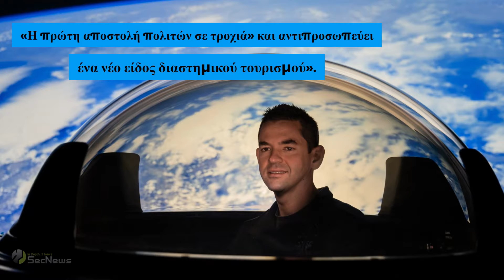Η SpaceX ξεκινά το διαστημικό τουρισμό με την αποστολή Inspiration4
Στις 15 Σεπτεμβρίου 2021, μία ομάδα διαστημικών τουριστών απογειώνεται με έναν πύραυλο SpaceX.

Η αποστολή Inspiration4, που διοργανώθηκε και χρηματοδοτήθηκε από τον επιχειρηματία Jared Isaacman, χαρακτηρίζεται ως «η πρώτη αποστολή πολιτών σε τροχιά» και αντιπροσωπεύει ένα νέο είδος διαστημικού τουρισμού».

Τους τελευταίους μήνες, παρακολουθήσαμε τους δισεκατομμυριούχους Richard Branson και Jeff Bezos να ταξιδεύουν οι ίδιοι και λίγοι ακόμα τυχεροί στο διάστημα.

Ωστόσο η περίπτωση της αποστολής Inspiration4 είναι διαφορετική καθώς στοχεύει στο να στείλει απλούς πολίτες στο διάστημα για πρώτη φορά.

Η μεγαλύτερη όμως διαφορά μεταξύ του Inspiration4 και των πτήσεων που πραγματοποιήθηκαν νωρίτερα φέτος είναι ο προορισμός.

Οι Blue Origin και Virgin Galactic μετέφεραν τους επιβάτες τους μόνο μέχρι την αρχή του διαστήματος πριν επιστρέψουν στο έδαφος λίγα λεπτά αργότερα.

Ο πύραυλος Falcon 9 και το όχημα Crew Dragon της SpaceX ωστόσο, είναι αρκετά ισχυρά για να μεταφέρουν το πλήρωμα του Inspiration4 σε τροχιά, όπου θα κάνουν τον γύρο της Γης για τρεις ημέρες.

Το πλήρωμα τεσσάρων ατόμων είναι επίσης αρκετά διαφορετικό από τα άλλα, καθώς αποτελείται από τον δισεκατομμυριούχο Jared Isaacman και τρεις απλούς πολίτες.

Επειδή κανένας από τους τέσσερις συμμετέχοντες δεν έχει κάποια επίσημη εκπαίδευση αστροναυτών, η πτήση ονομάστηκε η πρώτη διαστημική αποστολή "πολιτών".